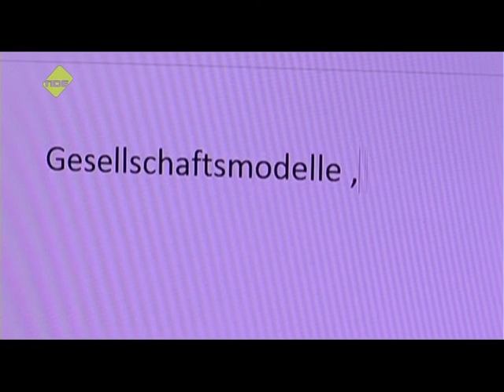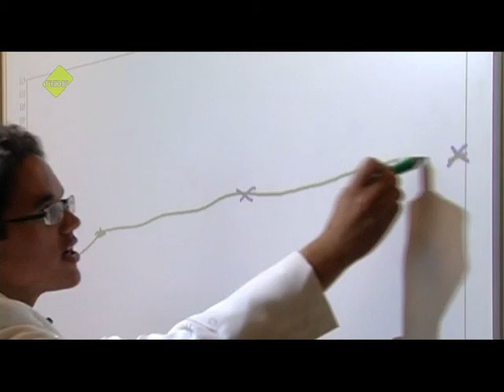SchnappFisch - Gymnasium Allermöhe - Gesellschaft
Ein Beitrag vom Gymnasium Allermöhe zum Thema: In was für einer Gesellschaft leben wir?